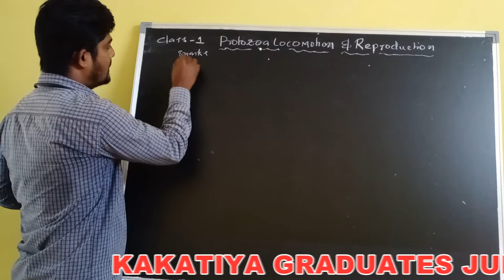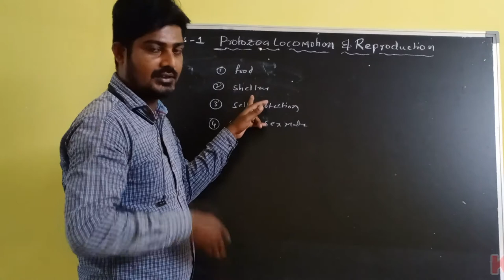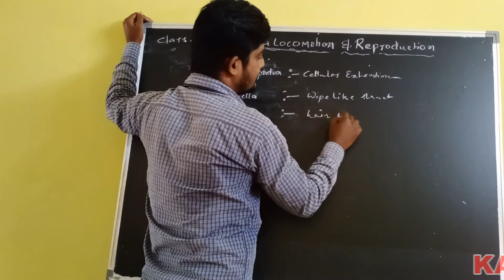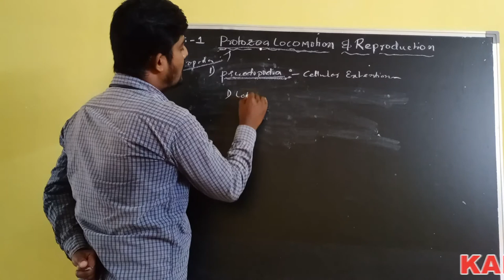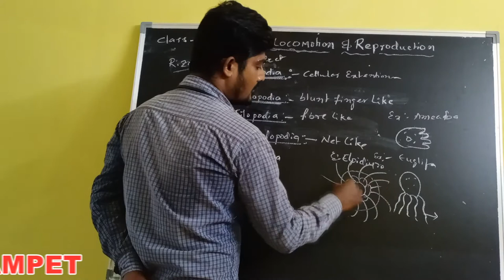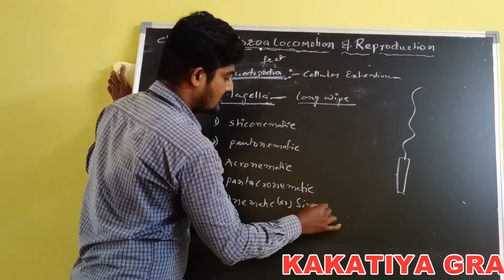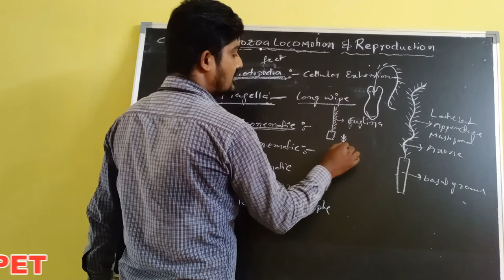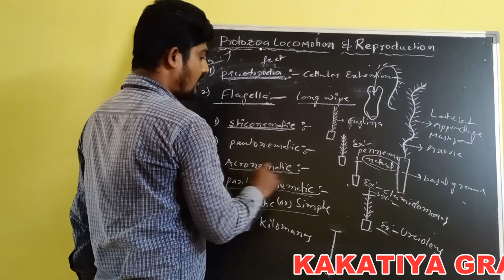Kakatiya Online Classes-Narsampet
Zoology-I Class-1 By G.Krishna Sir
Narsampet